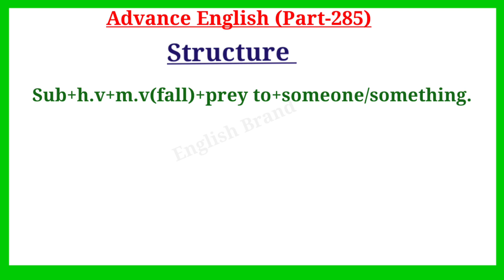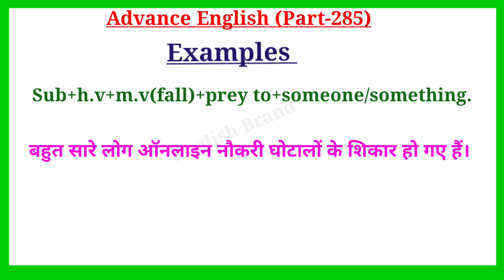Advance English Sentences Part 284 ।। Advance Spoken English ।। English Advance Speaking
Advance English Sentences Part 285 ।। Advance Spoken English ।। English Advance Speaking

Your Quories-:
1. advance english
2. advance english structure
3. advance english structure in hindi
4. advance english in hindi
5. advance english structure daily use
6. advance english for spoken practice
7. advance english conversation
8. advance english vocabulary
9. advance english phrases
10. advance english for beginners
11. advance structure for Spoken english
12. advance structure in english
13. advance english daily Use
14. advanced english structure
15. advanced structure in english
16. advanced english structure daily use
17. advanced structure for spoken practice
18. advanced english
19. advanced structure
20. advance english spoken classes
21.english speaking practice
22.english advance structure
23.english structure for spoken english
24.english structure
25. spoken english
26. translation in hindi to english
27. translation in english to hindi
28. english Advanced structure
29. Advanced Spoken English
30. advance structure in english